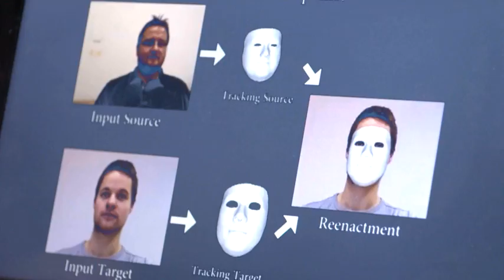Denktank promo: Nepnieuws - elke dag 1 april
De Denktankers buigen zich over de vraag of ze media nog wel kunnen vertrouwen.